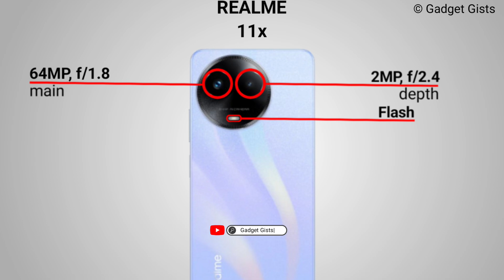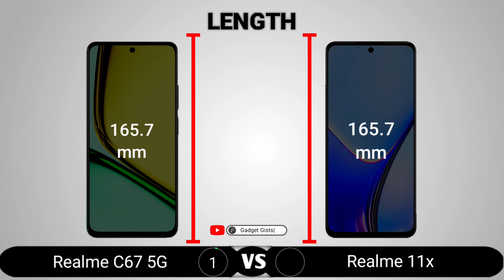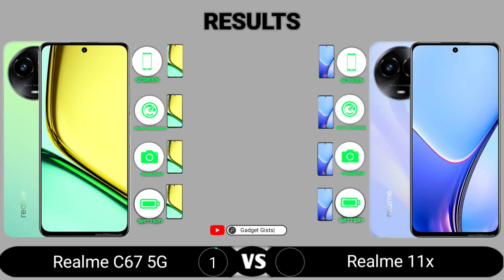Realme C67 5G vs Realme 11x 5G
Realme C67 5G vs Realme 11x 5G || Full Comparison - Which one is Best?